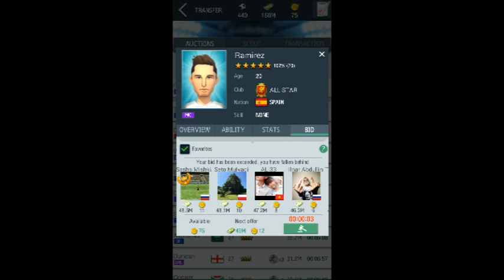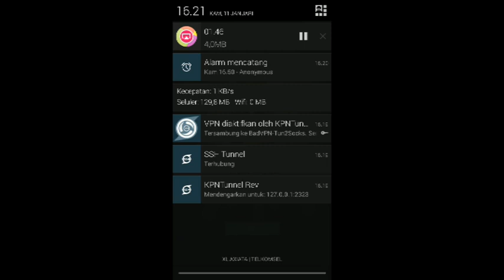Cara Bid (beli pemain) Metode Terbaru | Top Fotball Manager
Makasih banyak bwt yg udah nonton video ini.